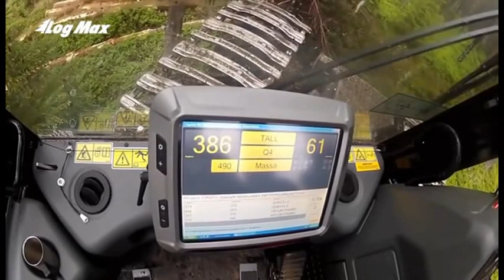Agriculture@Landbouwtechnologie Slimme machines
Slimme Landbouwtechnologie Spruiten Oogst Boomen Kappen enz.